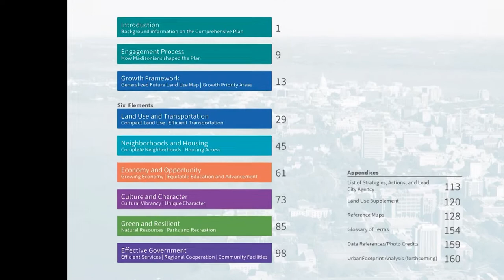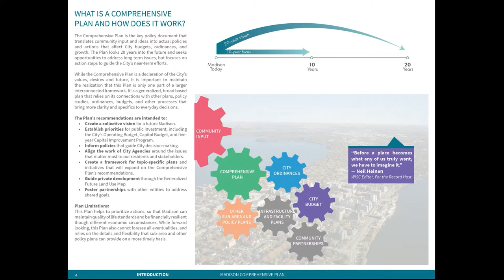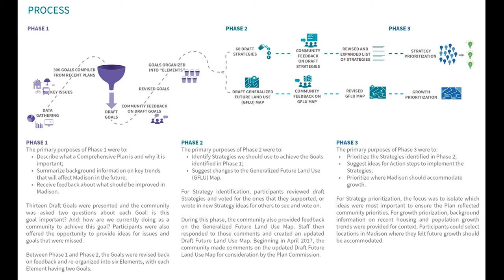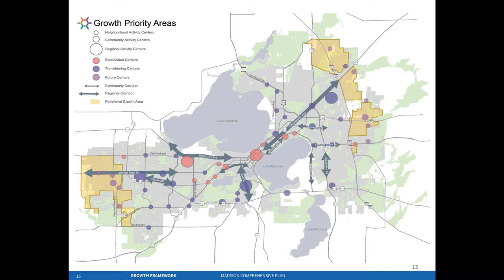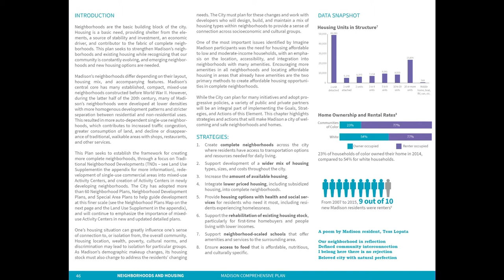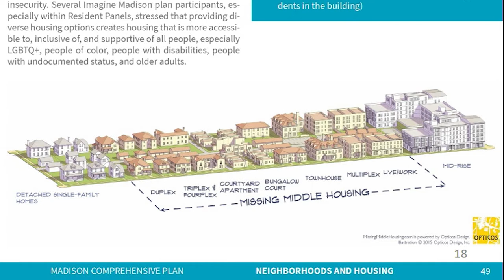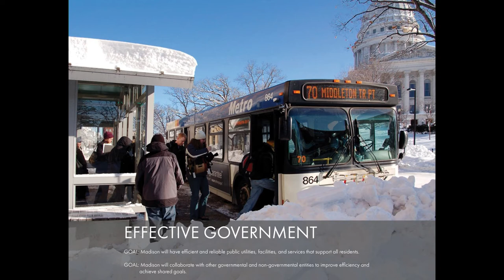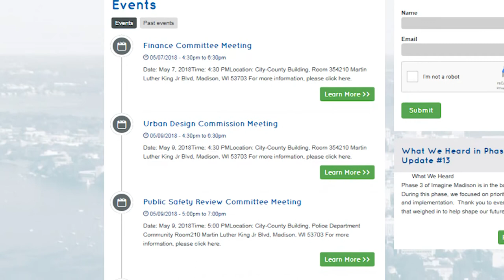Overview of Draft City of Madison Comprehensive Plan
The Draft City of Madison Comprehensive Plan has been released.  It is the product of Imagine Madison, an extensive community engagement effort that touched over 15,000 residents.  Here is an overview of the Draft Plan to support your review.